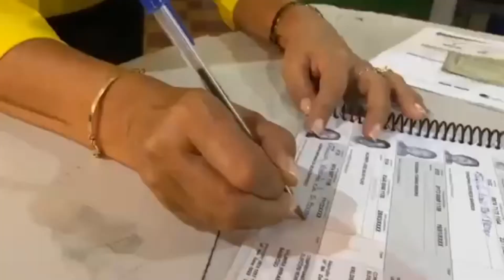Valmira é diplomada prefeita de Colinas pela terceira vez